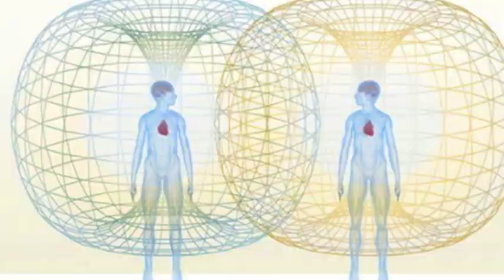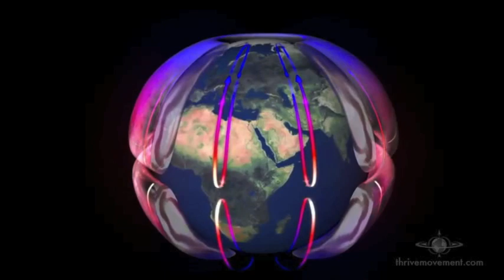Torus Energy & The Power of the Heart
Our electromagnetic energy flows in the shape of a torus, the same goes for the earth and the solar system and the entire cosmos.  These interlocking energy fields are how we relay energy and it all comes and goes through the heart for the most part.